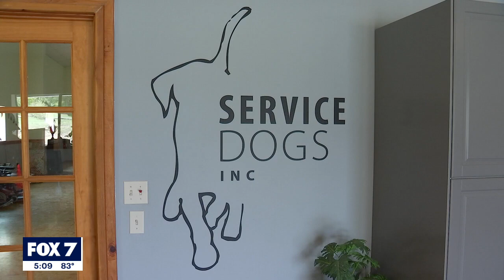Service Dogs Incorporated pairs injured Marine with new service dog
September is National Service Dog Month and this week a veteran from Central Texas began training with his own new helper. STORY